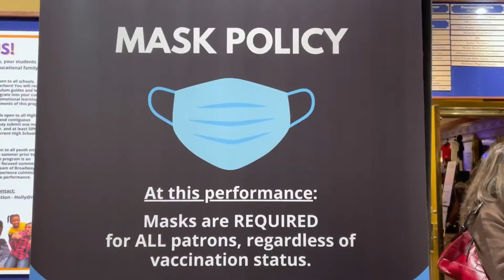What to Expect at RBTL's Auditorium Theatre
COVID Safety Updates for the 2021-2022 Season